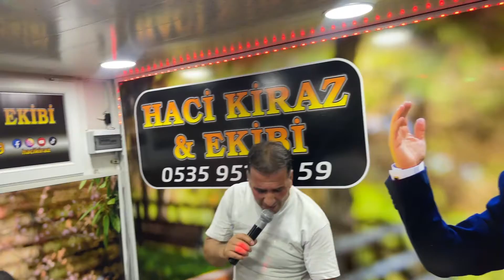Haci kiraz ve Ekibi Le dine dine